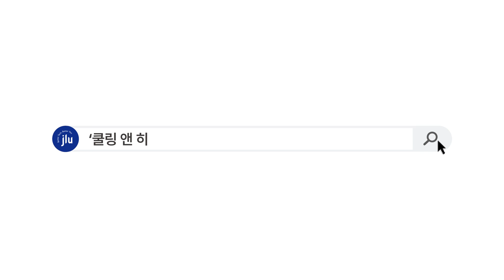[A/S가이드] '쿨링 앤 히팅' 핸드피스 도자 교체 방법 (KOR)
▾▾▾(주)제이엘유 연락처▾▾▾

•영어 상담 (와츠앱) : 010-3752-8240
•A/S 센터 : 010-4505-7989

•주소 : (46508)부산광역시 북구 효열로 111 부산지식산업센터 4층 410,411,412,414호